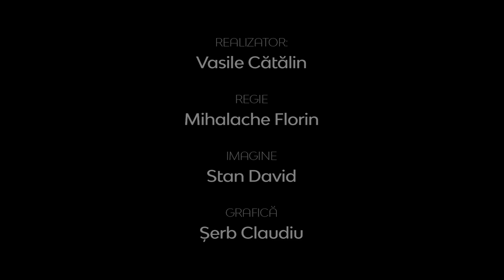Realitatea la zi | SOLI DEO GLORIA | Sorin-Horia Trifa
Realitatea la zi -  SOLI DEO GLORIA - Sorin-Horia Trifa, preot misionar în cadrul Bisericii Lutherane - Sinodul Missouri